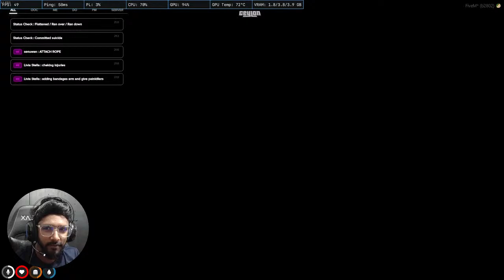Muruga in City!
This is a subsidiary channel of MrPresident Gaming which was created for Sinhala Streams.

PC Specification
►CPU: Intel Core i5-8400
►GPU: GeForce GTX 1050 Ti
►HDD: Seagate Barracuda 1TB
►SSD: WD Green 120GB
►RAM: G.SKILL Ripjaws V DDR4 2800 C17 2x8GB
►MBD: Asus ROG STRIX B360-F GAMING